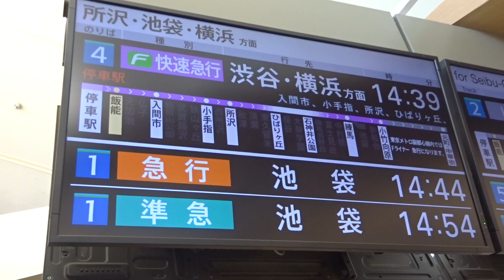飯能駅発車標の「Fライナー」案内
西武池袋線の飯能駅に設置されている発車標に表示された「Fライナー」快速急行元町・中華街行きの案内です。